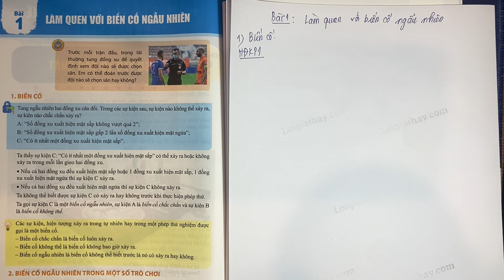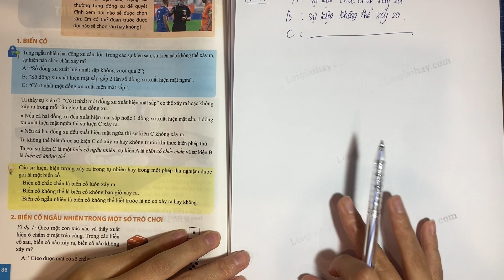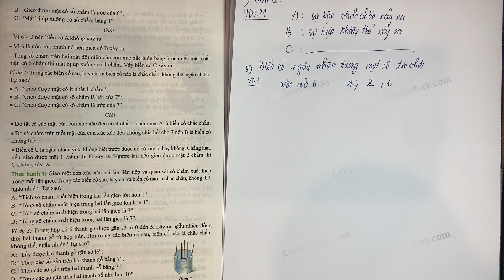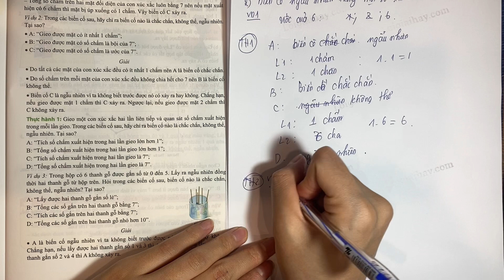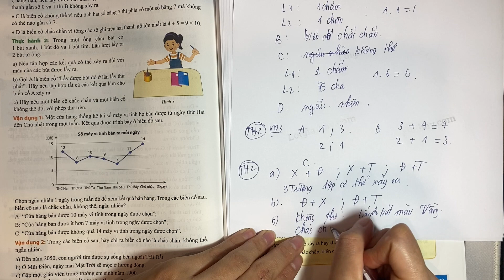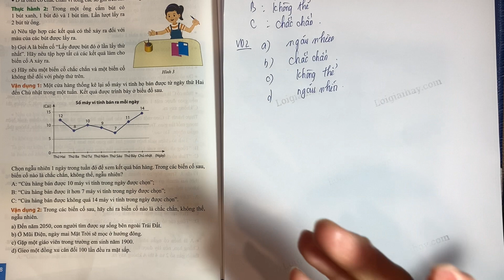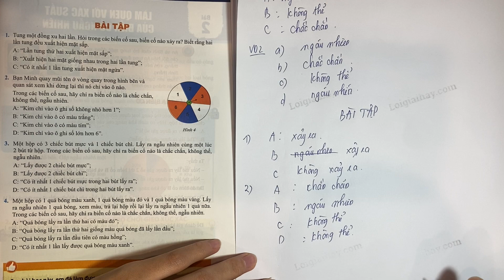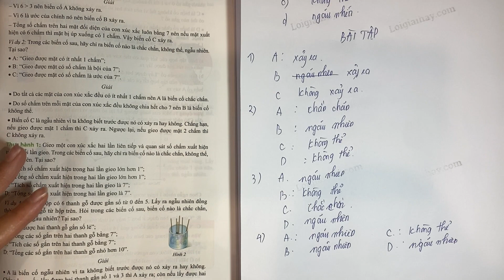Bài 1 Chương 9: Làm quen với biến cố ngẫu nhiên - Toán 7 - Chân trời sáng tạo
Giải Bài 1 Chương 9: Làm quen với biến cố ngẫu nhiên trang 86, 87, 88, 89 SGK Toán 7 Chân trời sáng tạo với lời giải chi tiết, ngắn gọn nhất sẽ giúp các em nắm bắt các kiến thức cơ bản và nâng cao một cách nhanh nhất
Chi tiết video:
00:00: Mở đầu
01:13: Hoạt động 1
07:07: Thực hành 1
11:04: Thực hành 2
13:10: Vận dụng 1
16:00: Bài 1
16:56: Bài 2
17:57: Bài 3
19:35: Bài 4